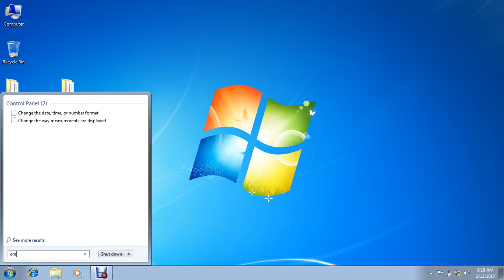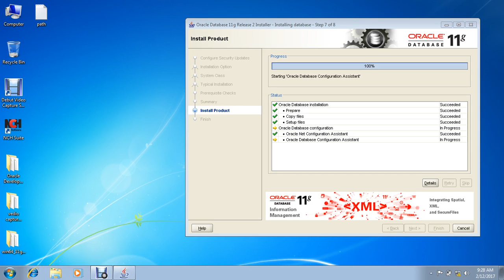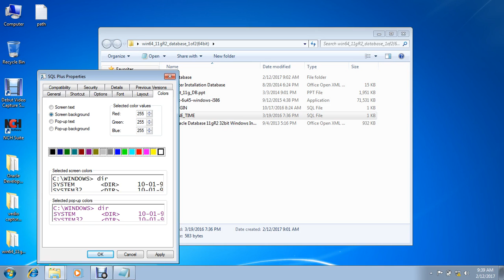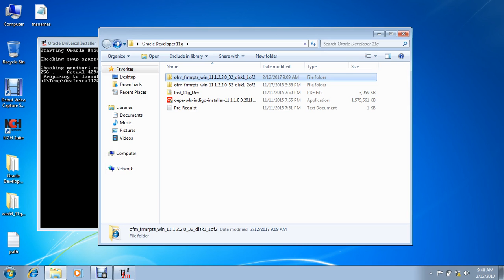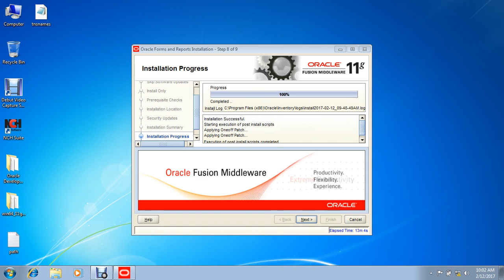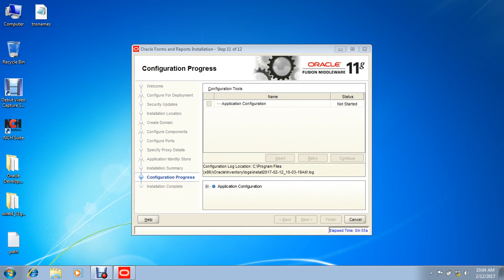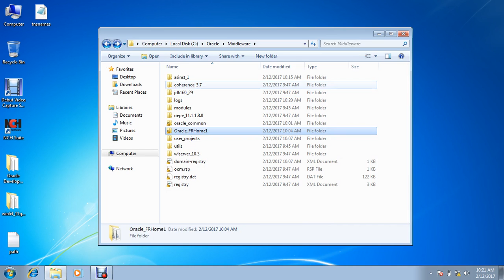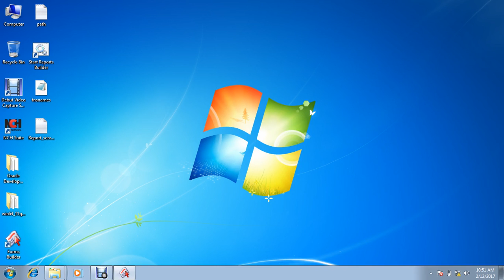Installation database,forms,report 11g part 1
setup for oracle database 11g